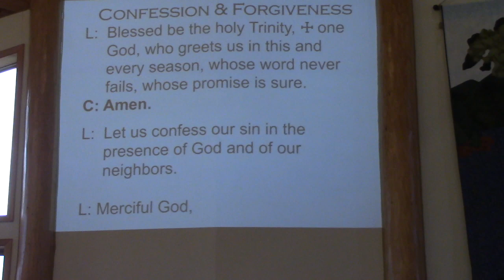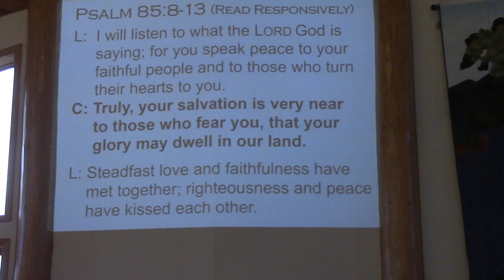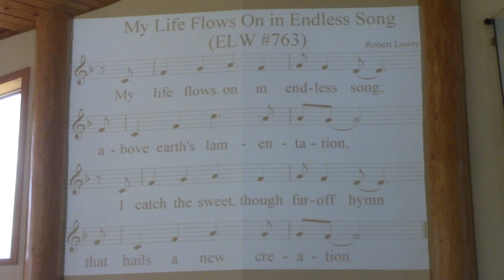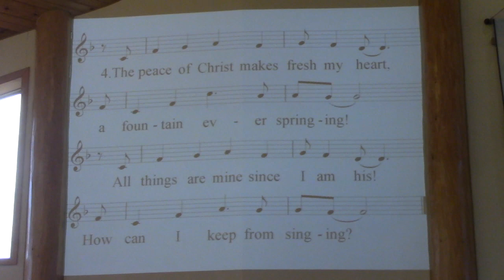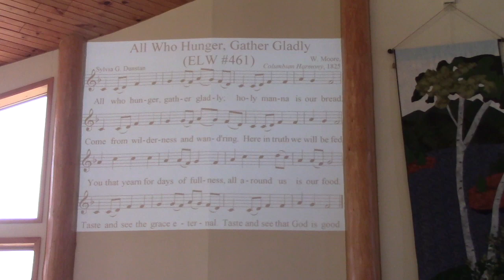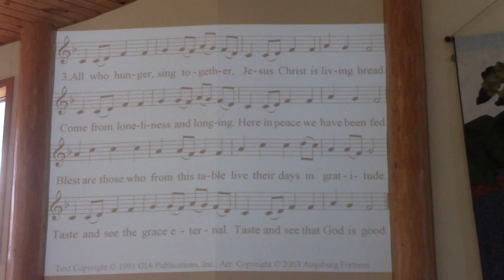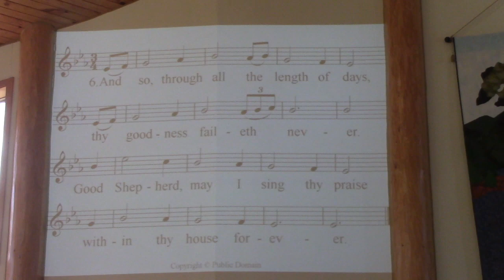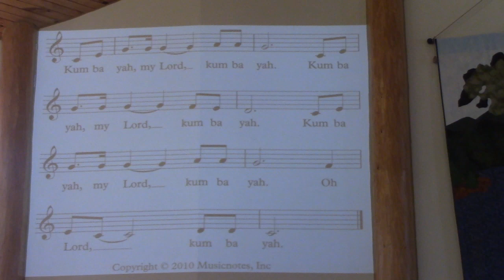August 13, 2023 - Eleventh Sunday in Pentecost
Thanks to:
Pastor Shannon Witt
Accompanist: Tranda Nelssen
Acolyte: Ayden Dooley
Communion Servers: Liz Kleffner, Donna McConnell, Liz Mertz
Greeters/Ushers: Bob Dorton, John Evans
PA System/Media: Jean Diedtrich
Reader: Mark Thompson
Special Music: Tranda Nelssen
Videographer: Brian Albers